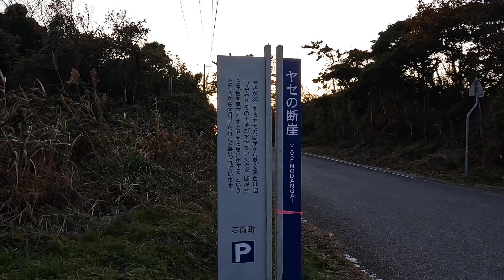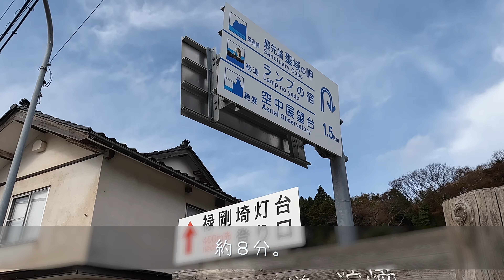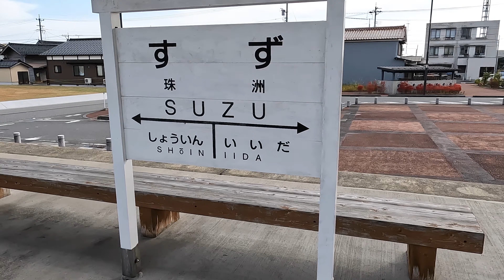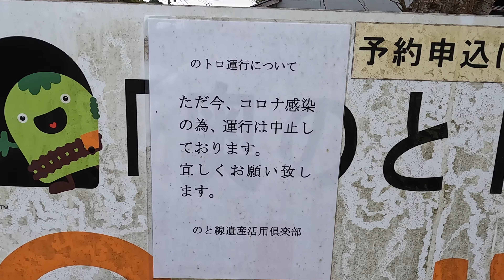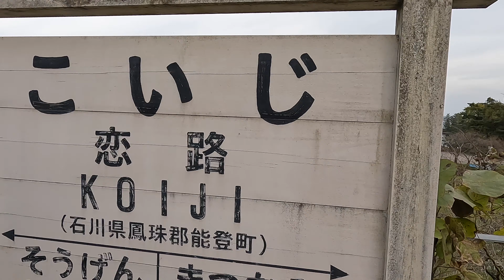【修理旅前編】HAPPY1と行く！能登半島経由で愛知県JP STARへ訪問珍道中/初観光/なぎさドライブウェイ/千枚田/ゴジラ岩/もりもり寿し/軽キャンピングカー車中泊/Happy 1初期不良/故障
納車から1ヶ月が過ぎ、仕事ばかりでどこにも遊びに行けずだったのですが、今回は有給を取って石川県の初観光へ！
弾丸観光だった為、車内で過ごす映像はありません😂
石川県の旅の後にJP STAR HAPPY1の修理に向かうスケジュールです。

撮影や動画編集も初めてで不慣れですが、過去に撮影した動画の編集から頑張って作成していきたいと思います。